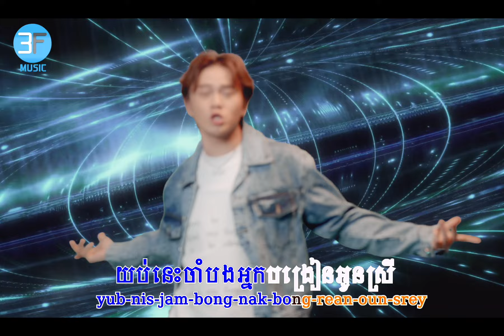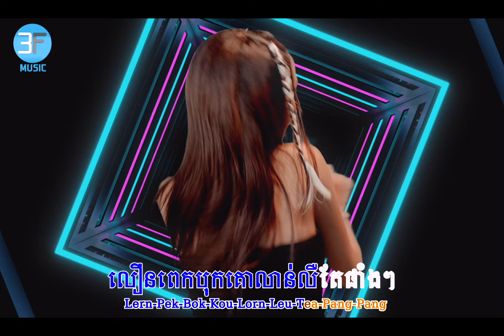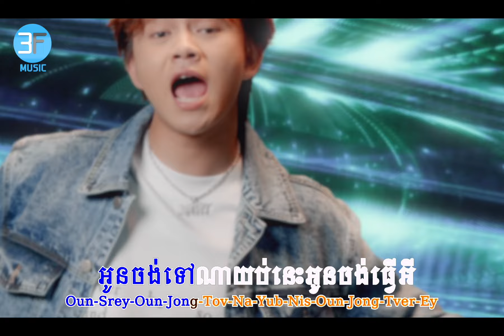ផាំងៗមាំងៗ-ណាវីត NAVIT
ច្រៀងដោយណាវីត
និពន្ធបទភ្លេង​ KII REMIX & BENJAMIN
និពន្ធទំនុក VANRENH & BENJAMIN
ដឹកនាំសម្តែង 3F PRODUCTION
ថតដោយ​ VANDA
កាត់តរូបភាពដោយ 3F PRODUCTION